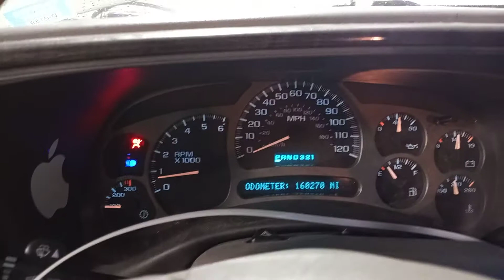PARTS FOR 2003 GMC YUKON DENALI HJ6889